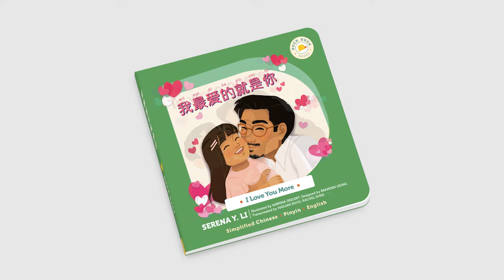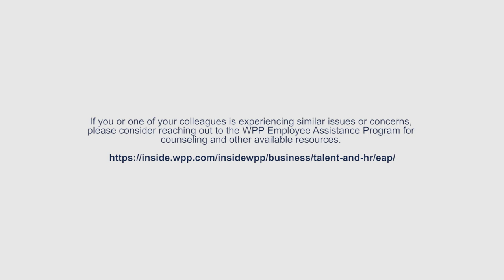Meet Serena Li, Essence U.S.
Serena launched Duck Duck Books, a publishing company focusing on multi-lingual children’s books centered around social and emotional early learning, after she struggled with postpartum depression. Now she’s bringing those pillars of compassion and communication to her approach as a leader in the workplace.

Featuring: Serena Li, Director, Global Client Solutions, Essence, U.S.

The Series: Our Differences Make Us Stronger
We all benefit from the experiences of others. Experiences that shape ideas, make us more empathetic team members and turn us into better marketers. In the mini-documentary series, “Our Differences Make Us Stronger” we celebrate our team members' individual strengths and differences.

to see our latest thought leadership and insights.